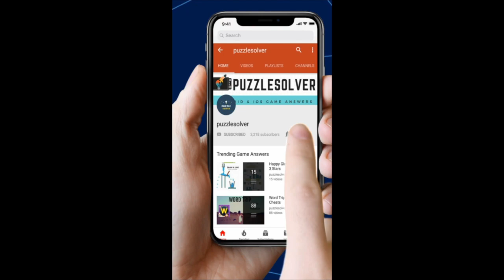Word Stacks Daily Puzzle August 4 2020 | Word Stacks Daily Answers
Here are the answers to all the Word Stacks Daily Puzzle Tuesday August 4, 2020

If you need help with Wordscapes In Bloom Daily Puzzle for August 4 2020, check this playlist